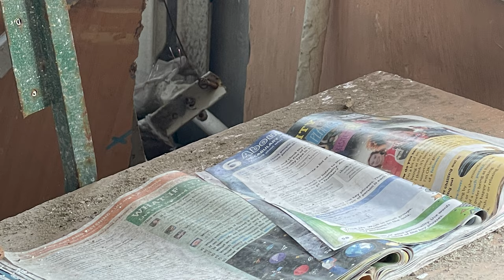Зруйнована школа №62 на півночі Харкова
Андрій Тагаєв, голова громадської організації «П'ятихатки-БАМ», демонструє результати обстрілів школи №62 у селищі П'ятихатки (північ Харкова).
Документування воєнних злочинів рф.

Відеографи - Юлія Гуш, Євген Титаренко. Фотографи - Катерина Яшиш, Наталія Зубар. Продюсер - Наталія Зубар.